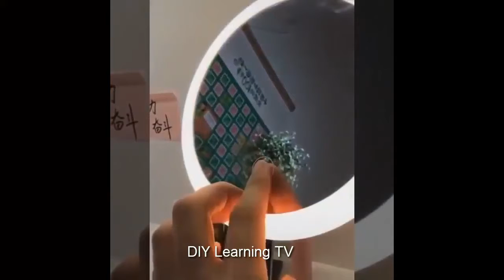Smart items utilities ideas for home #2 Room Decor space saving ideas for small Room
Here are smart item utilities for home . Room Decor Ideas for you.